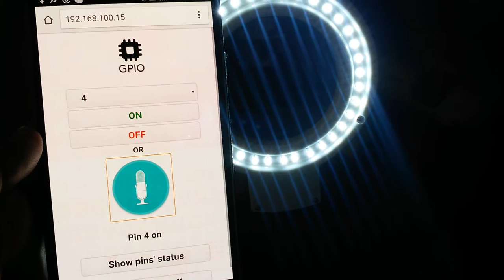IoT: Voice controlled lamp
"Home automation" simulation which uses a Raspberry Pi, to control the switching on/off of a lamp by voice.

Materials used:
1. Raspberry Pi
2. Relay (Used a 2 Channel)
3. Jumper Wires
4. Lamp (Correctly manipulate the power cord)
Connect Raspberry Pi and Relay as shown (not owned by me)